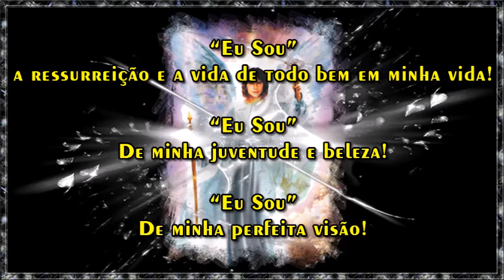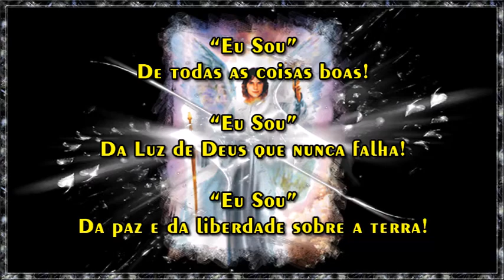Arcanjo Gabriel: "Eu Sou"a ressurreição e a vida de todo bem em minha vida!